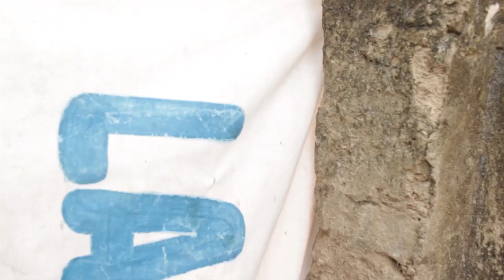MAMAN KOKO ASALI MAKAMBU YA SOMO TOTALA BISO MOKO